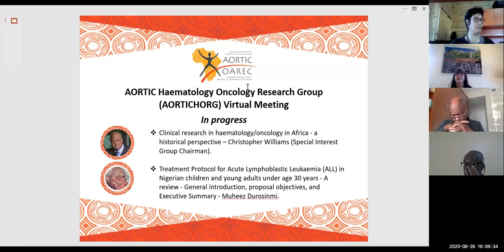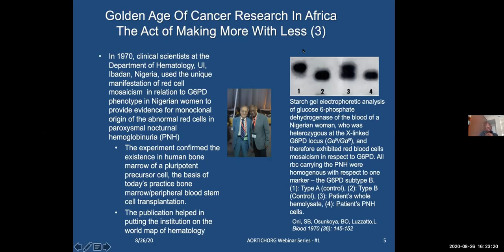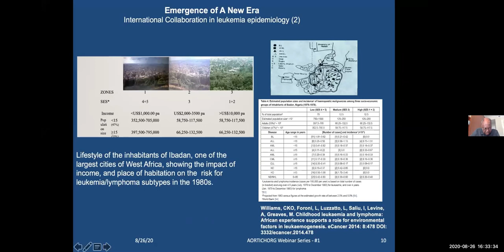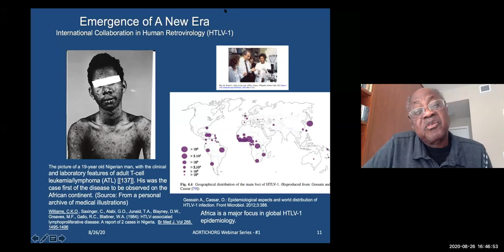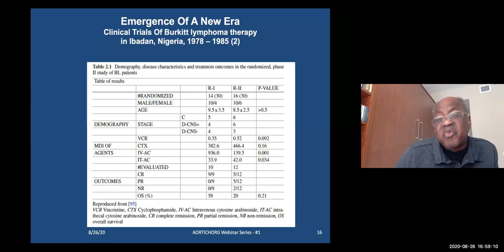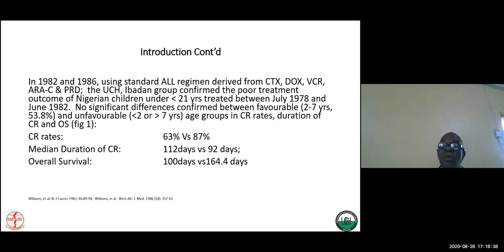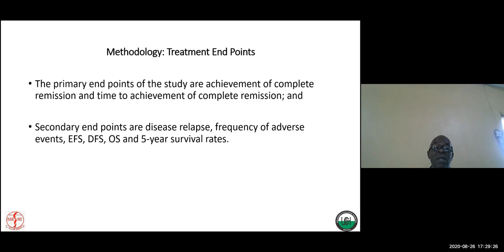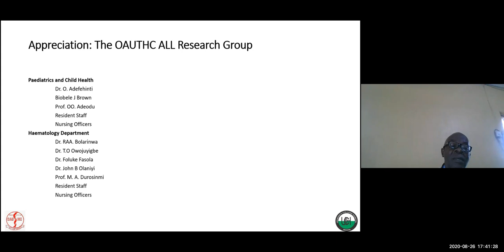AORTICHORG Series I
AORTIC Haematology Oncology Research Group is the forerunner of the AORTIC’s Special Interest Groups (SIG), having been founded in 2010. It has the sole objective of addressing the challenges of the haematological malignancies in Africa. The AORTIC Haematology Oncology Research Group has been created as a research organ which will serve as a resource body within AORTIC, and would organize and co-ordinate research programs in the discipline of haematology and oncology.

This is the first part of the 3 part series of webinars of AORTICHORG.